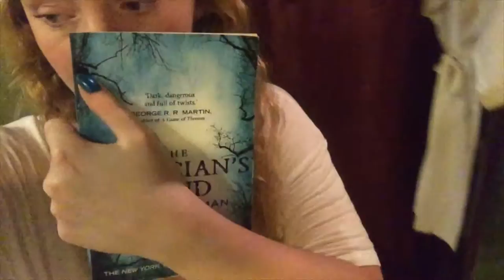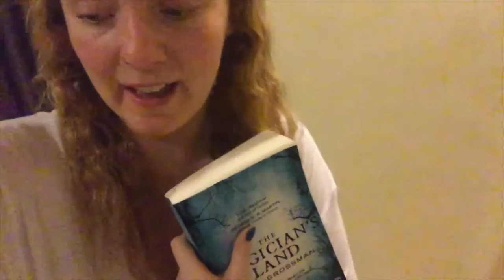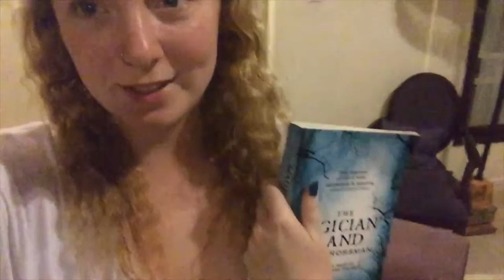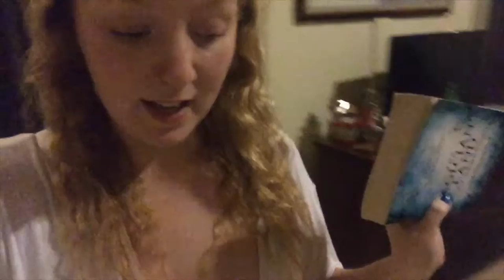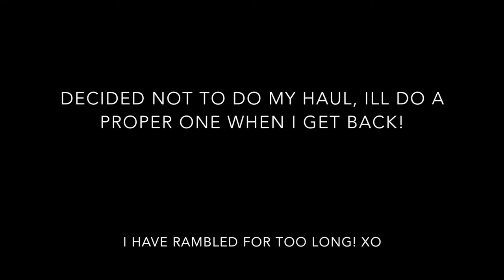BALI VLOG | DAY 7 & 8: So Many Rambles!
I kept coming down with bouts of sickness so this one isn't that interesting... hahaha. sorry for all my rambles!!